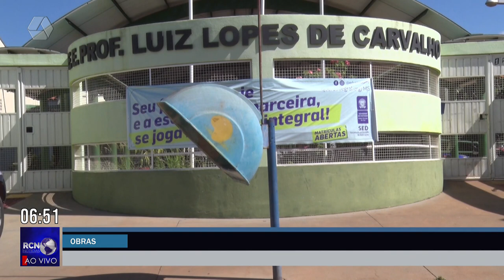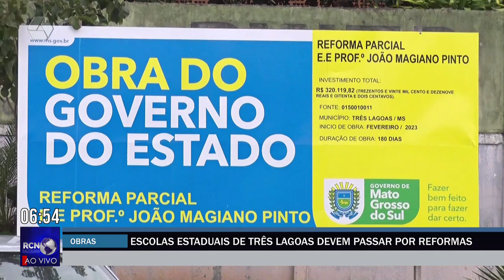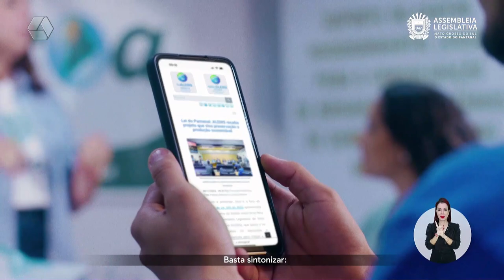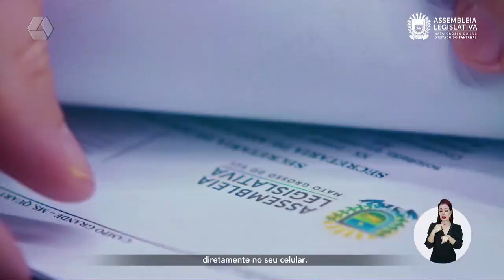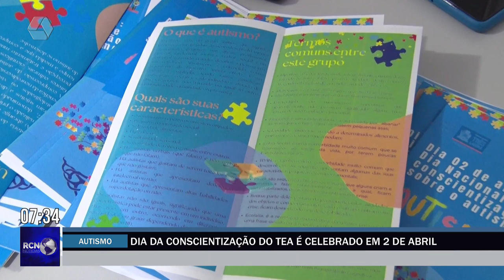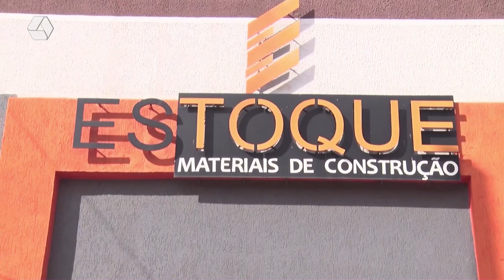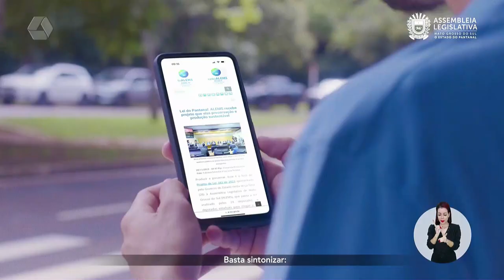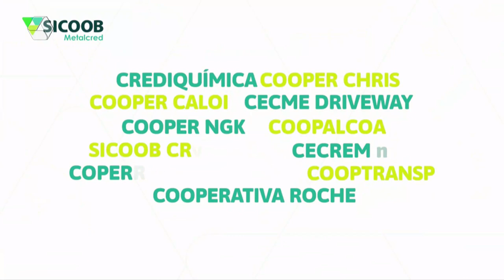RCN NOTÍCIAS 02-04-24